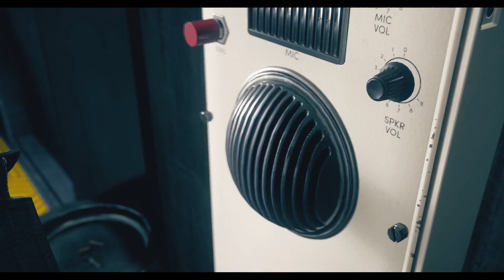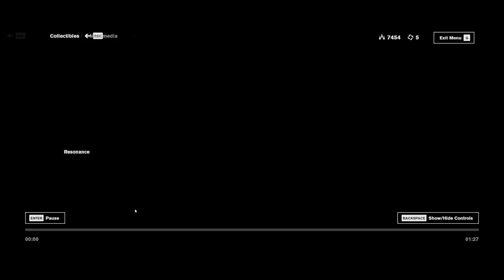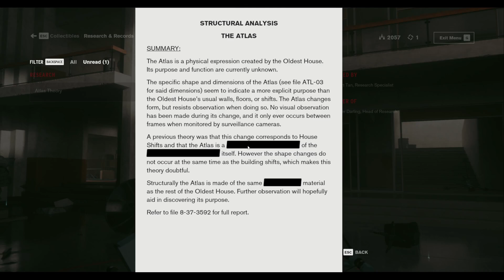(Alex Only) Control Part 6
Winner of over 80 awards, Control is a visually stunning third-person action-adventure that will keep you on the edge of your seat.